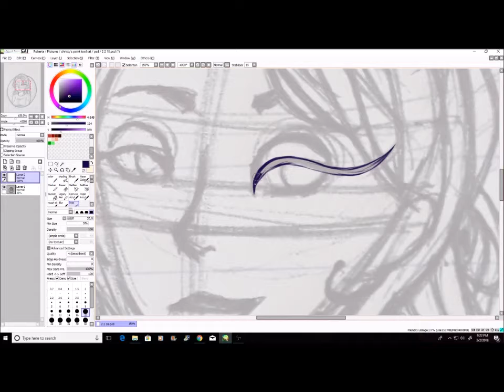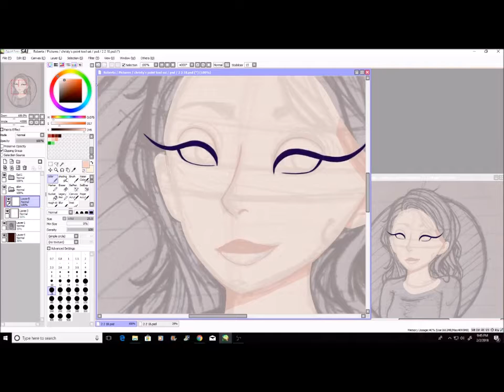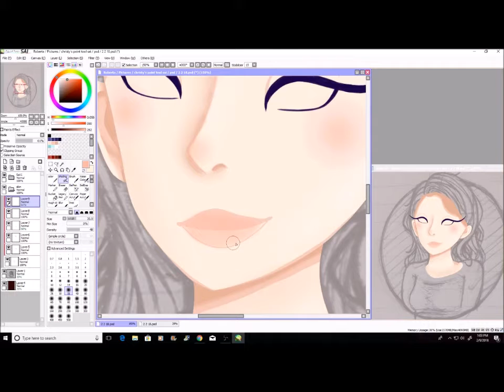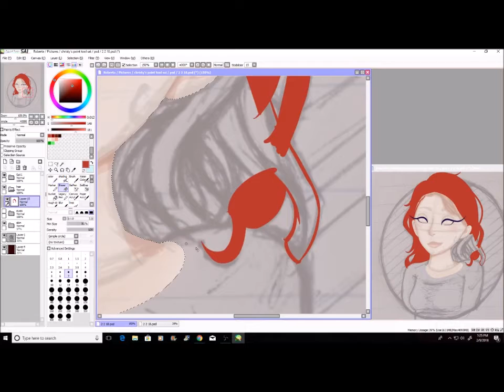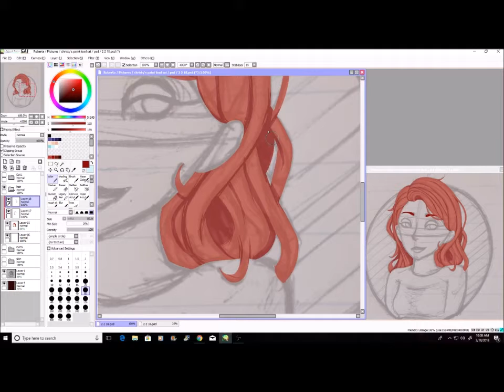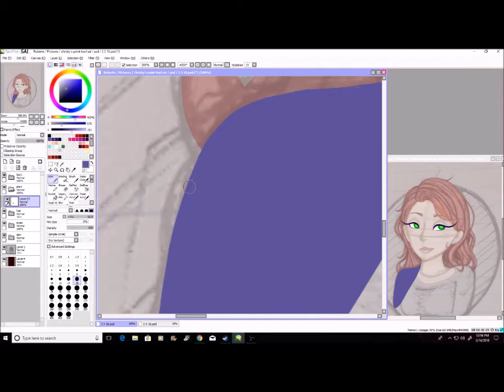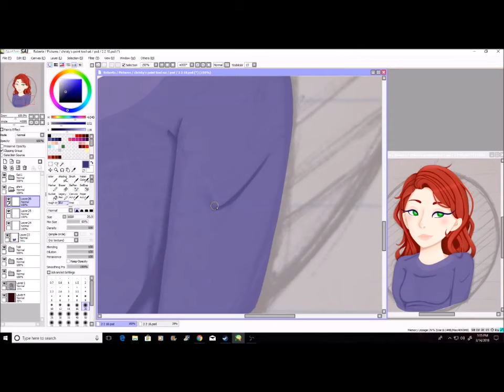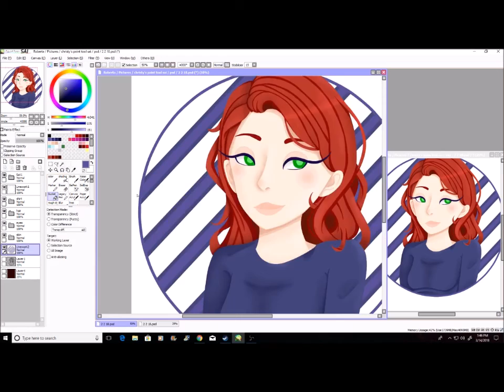Contentment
Sorry for such long inactivity!

Program used:
Paint tool sai
OBS
Movie Maker

Elapsed time:
2 hours